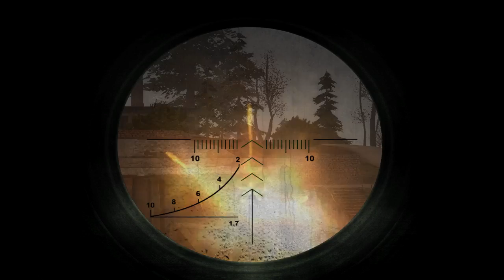Pripyat Business Casual (69). Needlessly contrived trophy schemes.